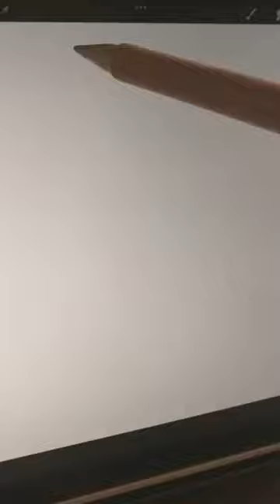Art Reveal | Mushroom Digital Art